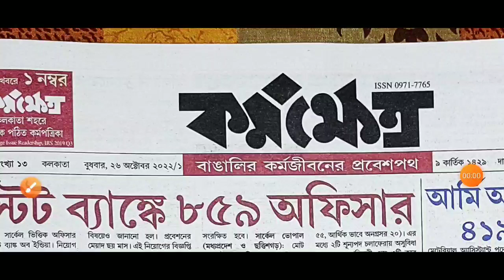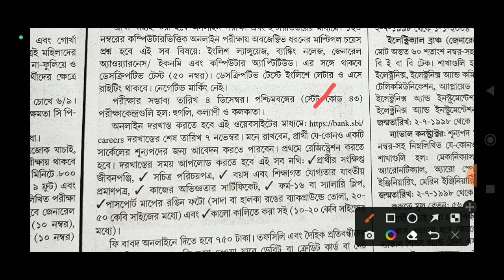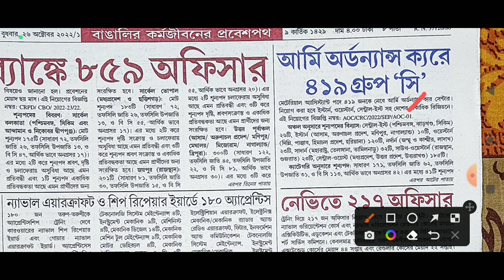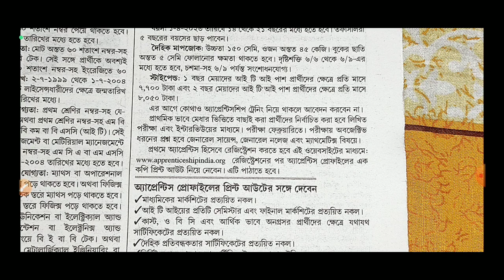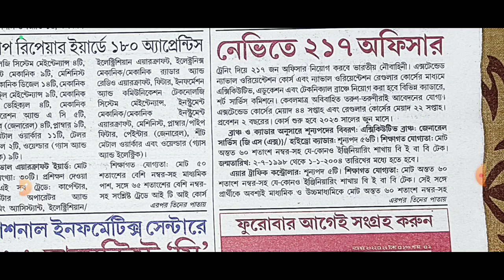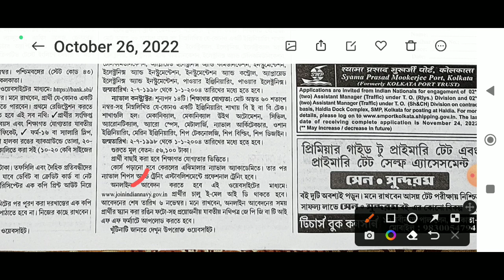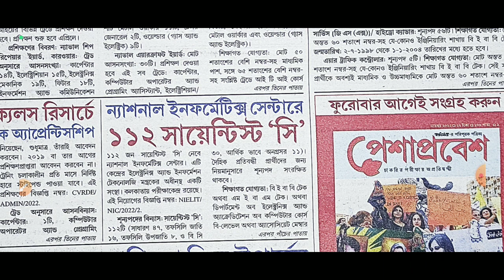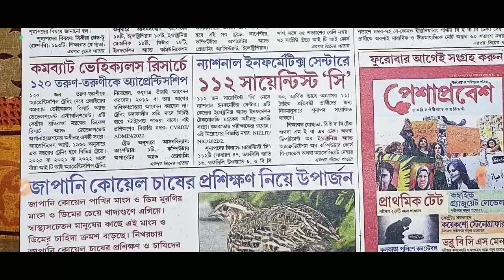26th October 2022 Karmakshetra paper//Today Karmakhetra paper//Karmakshetra this week//Karmakshetra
26th October 2022 Karmakshetra paper//Today Karmakhetra paper//Karmakshetra this week//Karmakshetra